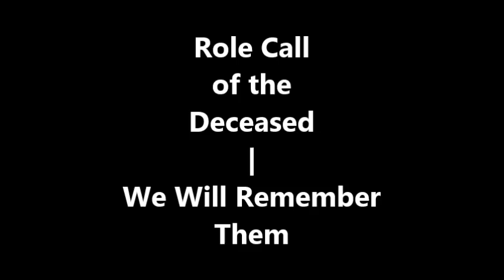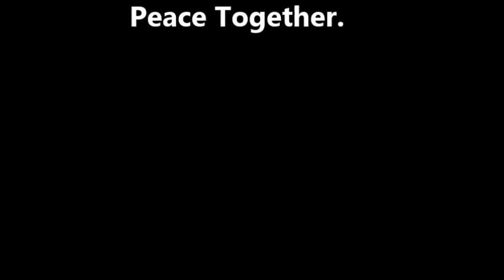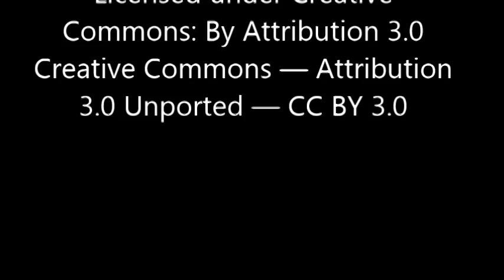Role call of 50 Missile Regiment R.A deceased..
composition of pictures